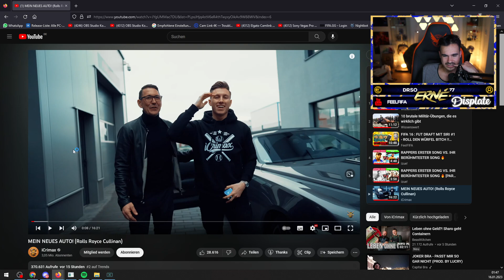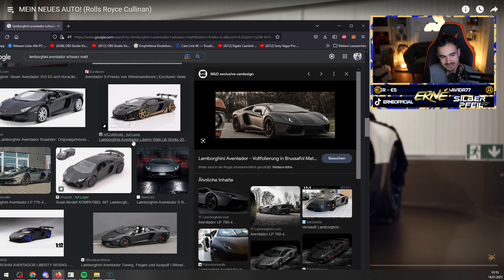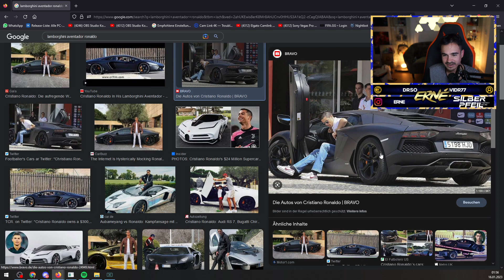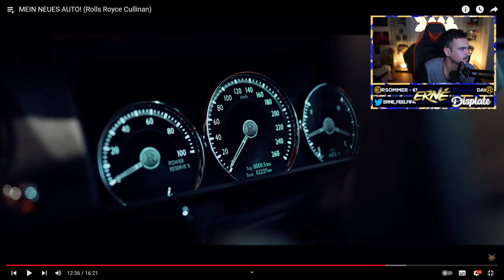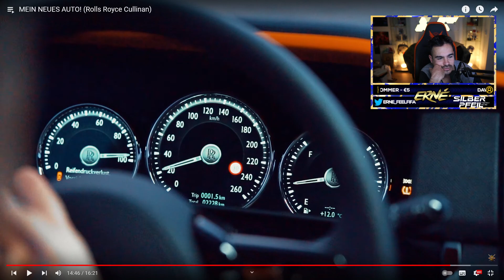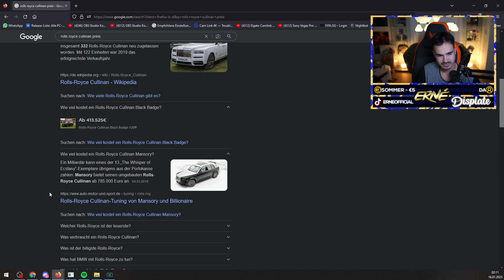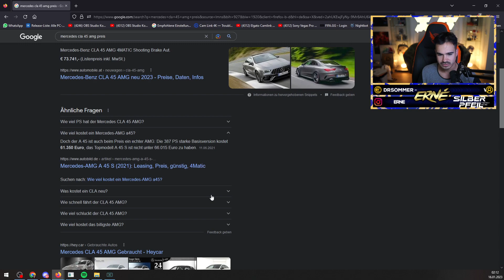Erné REAGIERT auf iCrimax NEUES AUTO (Rolls Royce Cullinan)😱